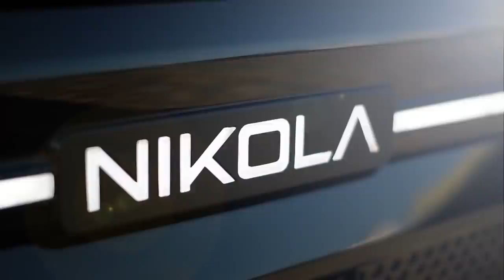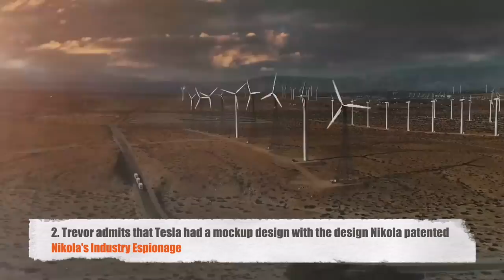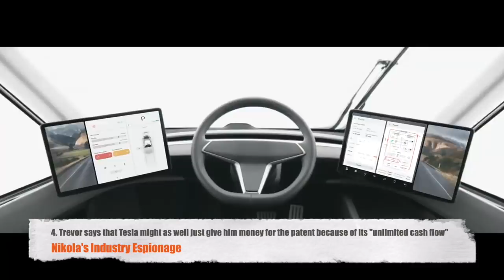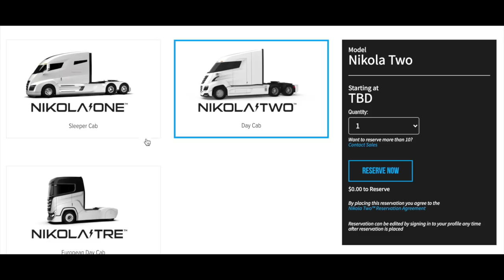Do NOT Invest in Nikola Motors (NKLA)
Nikola has high ambitions, but the company may be getting too far ahead of itself. In this video, I discuss why I believe Nikola Motors is a fraud.